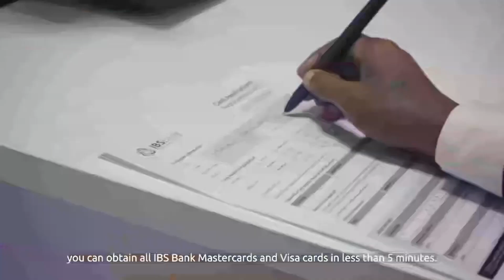Ma garan kartaa Magaca Ciyaar dhaqameedkan oo lagu soo bandhigo Aroosyadda miyiga.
Ma garan kartaa Magaca Ciyaar dhaqameedkan oo lagu soo bandhigo Aroosyadda iyo maal-maha farxada ee miyiga.